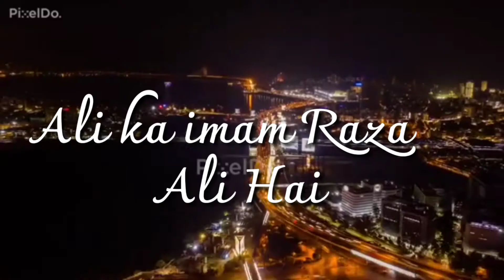Moula Ali best shyari status//Ali atna ali hai WhatsApp status 2020